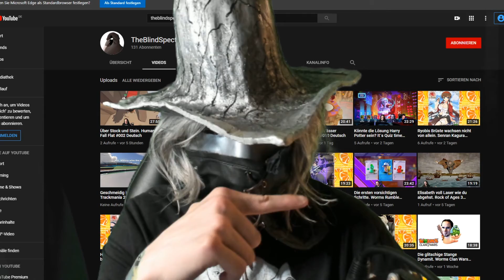Dankbarkeit der Schwestern und Kagura ist glücklich. Senran Kagura Peach Beach Splash #027 Deutsch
Lang haben es sich die Mikaruga Schwestern ersehnt Kagura danken zu können und nun hat sich endlich die Gelegenheit für sie ergeben.

In Senran Kagura Peach Beach Splash wird es richtig feucht, erlebe wie wir mit unseren Wasserpistolen die Mädels diesmal richtig nass machen. Es geht auf in ein feuchtfröhliches Abenteuer.